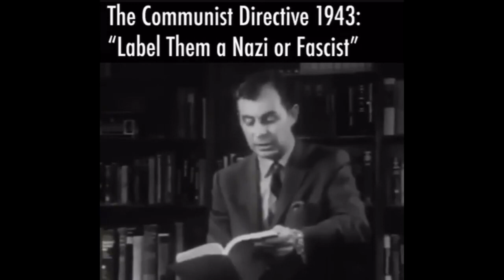Woher die Diffamierungsstrategie der heutigen "Linken" kommt, veröffentlicht 1943 (Repost)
Die Art wie gegen die AfD und Leute wie Michael Stürzenberger, Georg Maaßen und andere gehetzt wird, ist nicht neu, sondern eine jahrzehnte alte Erfindung von Kommunisten, die heute besser funktioniert denn je.